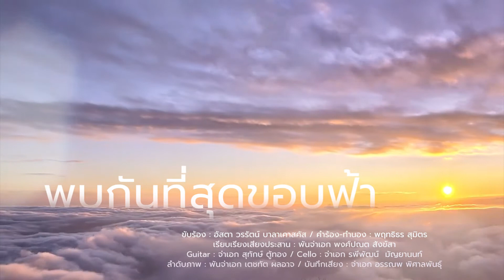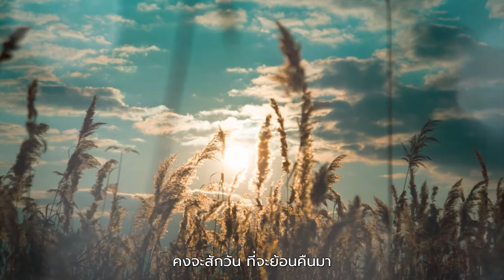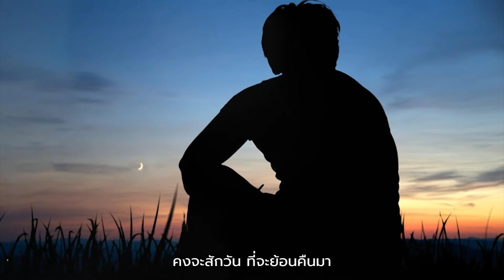พบกันที่สุดขอบฟ้า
ขับร้อง : อัสตา วรรัตน์ บาลาเคาสคัส
คำร้อง-ทำนอง : พฤทธิธร สุมิตร
เรียบเรียงเสียงประสาน : พันจ่าเอก พงศ์ปณต สังข์สา
Guitar : จ่าเอก สุทักษ์ ตู้ทอง
Cello : จ่าเอก รพีพัฒน์  มัญยานนท์
ลำดับภาพ : พันจ่าเอก เตชทัต ผลอาจ
บันทึกเสียง : จ่าเอก อรรณพ พิศาลพันธุ์
แสงลับจากฟ้า เวลาล่วงไป
แต่ที่แสนไกล คงไม่เหมือนตาม
ฟ้าคงสดใส กับโลกที่งดงาม
แสงแวววาม ทาบปลายขอบฟ้า
คิดถึงกันนะ แม้จะแสนไกล
มิอาจจะไปพบหน้า
คงจะสักวัน ที่จะย้อนคืนมา
ณ ห้วงเวลาแห่งนั้น
จากกันเพียงแค่จากไกล
ในห้วงดวงใจ ยังไม่จากกัน
ถึงจะเป็นในโลกแห่งฝัน
สายสัมพันธ์ คงไม่สลาย
แล้วพบกันนะ ที่สุดขอบฟ้า
จะเอ่ยวาจาทักทาย
ไม่มีอีกแล้ว ที่หวังมลาย
และวันสุดท้าย ก็จะไม่มี